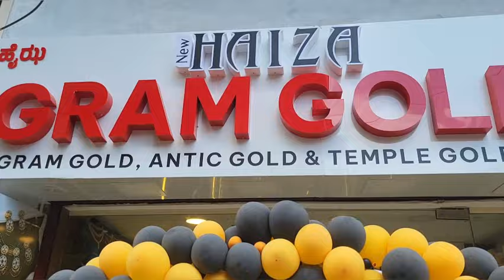ನ್ಯೂ ಹೈಝಾ ಗೋಲ್ಡ್ ಪುತ್ತೂರಿನಲ್ಲಿ ಶುಭಾರಂಭಗೊಂಡಿದೆ |NEW HAIZA GOLD GRAMGOLD |PUTTUR| BEARY VLOG 2024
New Haiza gold  :-
Address:-Opp.Old Post Office Near Suddi Center ,Puttur .

Femcity onegram gold and watches
Address:-S.M Complex ,Main Road, Puttur.

Pls any details contact above number
And any enquiry .